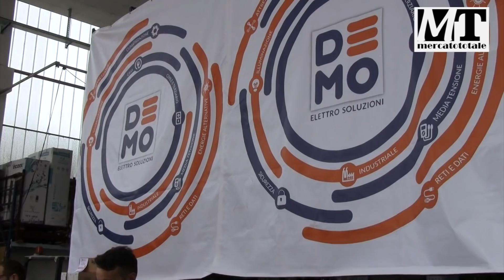demo - smart days